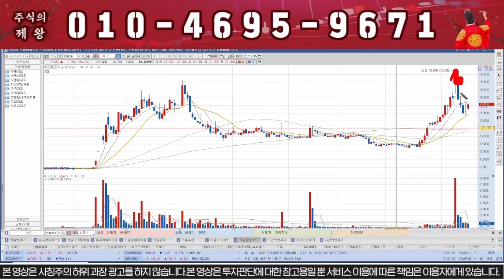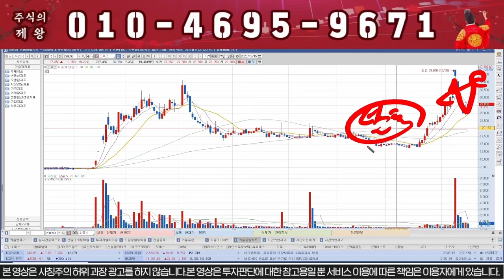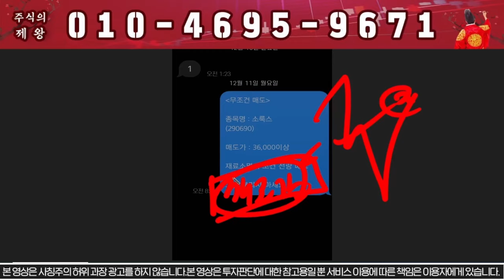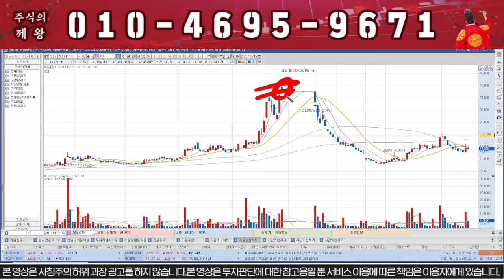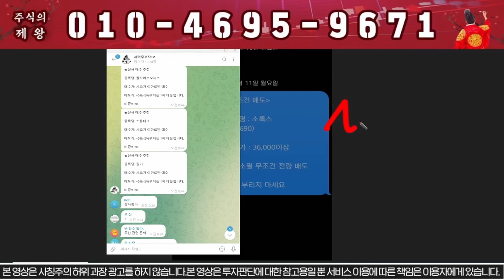소룩스 "이가격" 찍으면 무조건 전량매도!!!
1번 또는 대응자료 라고 문자 주시면 문자로 편하게 대응 하실수 있게 보내드립니다! 물론 "무료"입니다.

1) 주식이 어려우신분
2) 손실만 보시는분
3) 종목 선정이 어려운신분